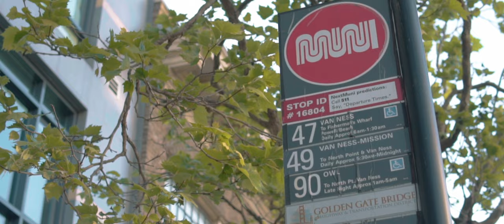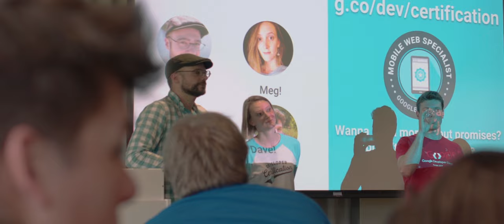DEVINEGOESUSA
Recap video I made of our study trip to San Francisco with Devine@Howest